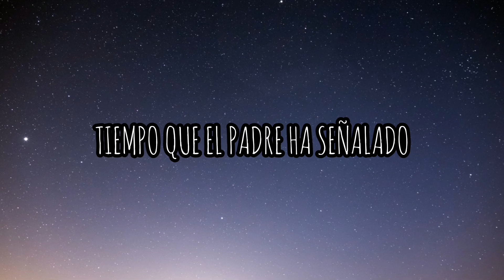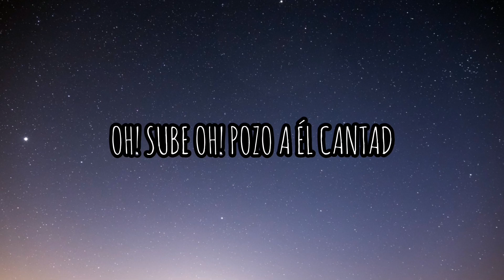Sube Oh Pozo A Él Cantad - Adoración (Letra) - Mi Bandera